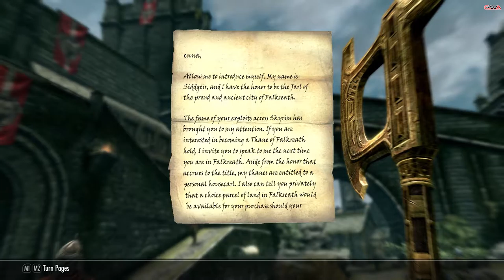SUPREME COUNCIL - The Elder Scrolls V: Skyrim | Part 22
The Elder Scrolls V: Skyrim Gameplay with Commentary, Part 22